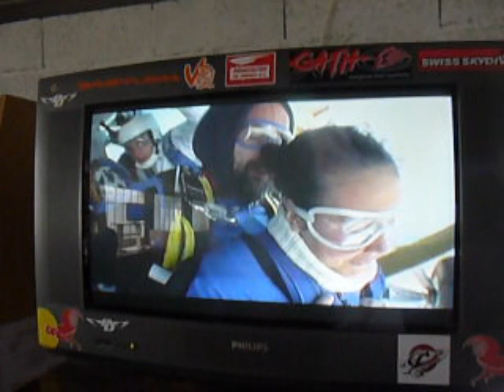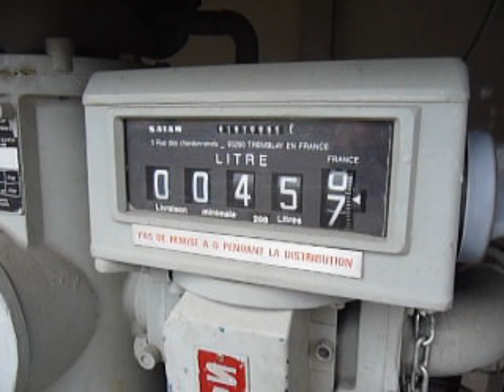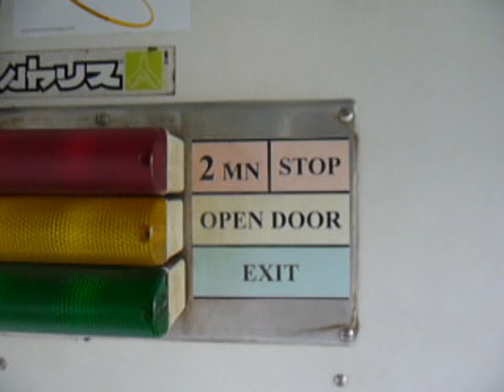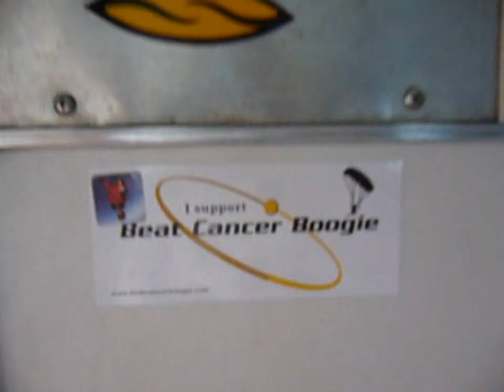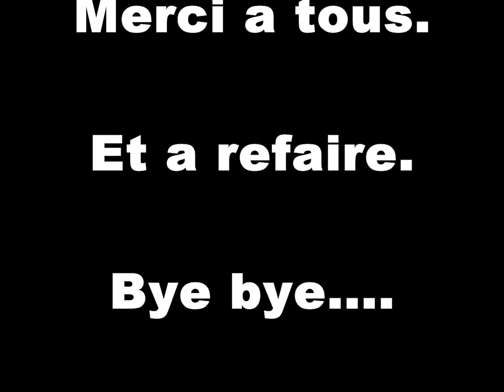Para chalon (4) big skydive WE. 21Juin 2009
welcome to the new level et Bienvenu au club para de chalon sur saone, saone et loire, 71, Dijon Bourgogne, en juin au grand soleil pour une sacree belle journee de parachutisme sportif top cool et d'amitie, plaisir spectaculaire de la chute libre a 4000 metres, et de faire des videos pour le fun de ce moment rare en plein ciel, une certaine maniere de voir la vie et de partager une attitude.. bonne ambiance dans l'avion, parachute dans le dos, merci a Marc Antoine pour les prises de vue en chute, et a Gonzag le pilot du Pilatus Pc6 turbo Porter, avec cette superbe deco afrique Zebre.. pas banal du tout.. en provenance du club para de Pamiers en Ariege, merci a l'artiste peintre pour la decoration, cet avion est venu pour la semaine... sacree soiree egalement...
lyon corbas
What a nice weather available day for skydiving jump and having fun with this amazing stunning zebra scheme Pilatus PC6 at DZ Chalon spot club Pierre Auvray drop zone made in France, nice pics and video film clip just after exit with the zebra, at dropping 4000 meters altitude, huge and good pleasure with instructor to touch the best level in free fall flight with friend, temperature was ok at this height..
good time with everyone to enjoy life with action, and full smile at night party in club house, stay with us, do not stay home looking TV.. ok.. See you man, for the next one.. The best tribute to the zebra pilatus porter pc6..
Tandem Jump
Although some students start with a static-line jump, most students start with a tandem jump. Some companies require at least one tandem jump before freefall jumps.

After a short training course on the ground, the instructor and the student board the aircraft, climb to 10,000 feet, leave the aircraft to stand on a step over the wheel, then enter the freefall of a tandem jump.

The instructor wears the parachute assembly and the student is attached to the parachute in 4 spots by a harness. The student's back is against the instructor's chest.

After a 40 second freefall, the instructor opens the over-sized, square parachute and the student starts maneuvering the parachute back to earth. All students participate in the dive as much or as little as they wish.

The landing is stand-up in a soft, grassy field.

Accelerated Freefall

After one or more tandem jumps, the student receives approximately eight hours of ground training and then jumps with two instructors holding on to him/her.

The AFF Course consists of a minimum of seven jumps. The student progresses from two to one to no instructors while learning back loops, turns, and tracking. Each jump is more complex than the previous one.

After receiving a logbook certifying completion of the course, the student is ready for large freefall formations, camera jumps, competition jumps, and general exploration of this exciting sport.

Other

If you are ready to jump into skydiving, be aware of the following:

You must be at least 18 years old to participate.
You should dress in clothes suitable for the weather plus athletic shoes.
You should be in reasonable physical condition to jump.
Maximum weight is 235 to 250 pounds for freefall and less for tandem jumps.
It is probably best to be under 200 pounds.
The latest version of the Pilatus PC-6 is the PC-6/B2-H4 Turbo Porter, a highly robust multipurpose aircraft that is extremely economical to fly and maintain. Its excellent short take-off and landing capabilities (STOL) allow it to operate in environments which are inaccessible to many other aircraft.
Some people are used to say PC6 is a Vintage plane.

The PC-6 can be converted quickly and in line with customer needs for a wide variety of different tasks. With its large sliding doors on both sides, the Porter is perfect for paradropping, ambulance transport and cargo/passenger flights. An optional floor hatch enables the installation of cameras or other technical equipment for surveillance flights, photographic missions and laser imaging. Equipped with a tow hook, the PC-6 can also carry out towed flights. Skis enable landings on glaciers and snowfields. Fitted with floats, the PC-6 is equally at home on water. If a sand filter system is installed, the PC-6 can even be operated in the desert or in especially dusty environments. A special tank with a capacity of 1300 litres can be accommodated in the cabin to enable deployment on firefighting missions. Spraying assignments can also be carried out with the addition of certain items of other equipment.
The awesome fashion Pilatus Porter began over 45 years ago and looks set to continue well into the limit future. armee de l'air mirage 2000 Arnold..  air america gap tallard